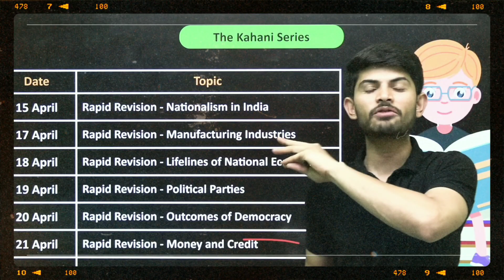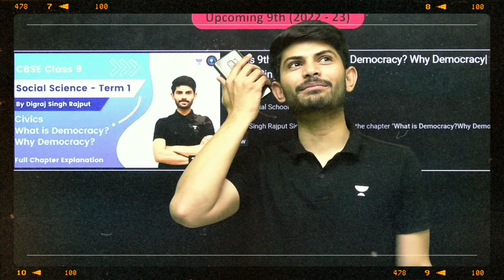How Digraj Sir Complete English Syllabus IN One Night?😨😨